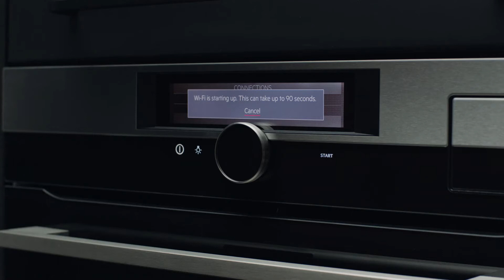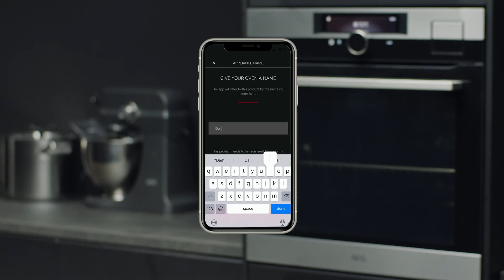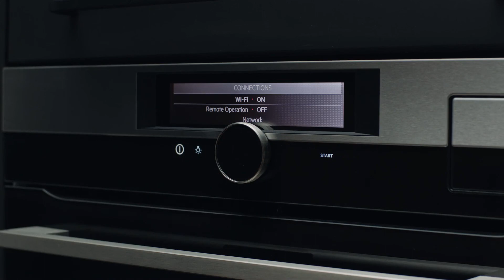How to connect your oven in four steps using an IOS device | AEG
Learn how to connect your AEG oven using your iPhon or IOS device e - all in four easy steps! Using the ""My AEG Kitchen"" app, simply connect your phone to the oven Wifi and then start appliance Wifi.